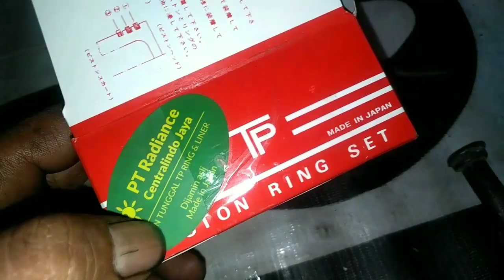MESIN MOBIL JADI JOS... Nyacat kuwalat. (bocorkan rahasia perbengkelan)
inilah beberapa hal penyebab mesin berasap putih dan harus ganti piston, ring piston,sekor klep dan ganti metal jalan.